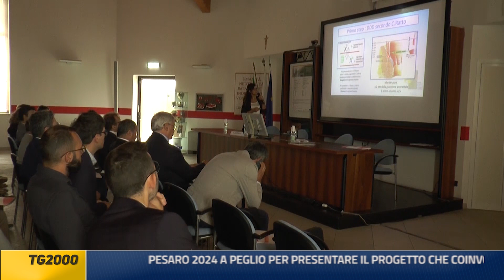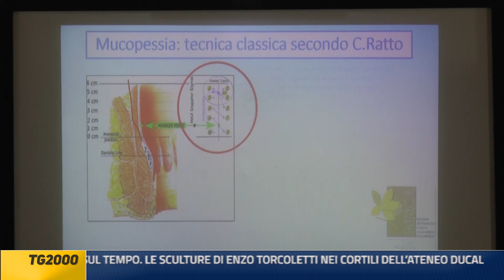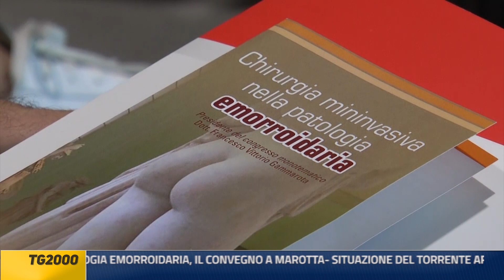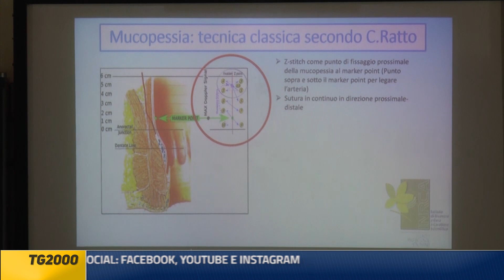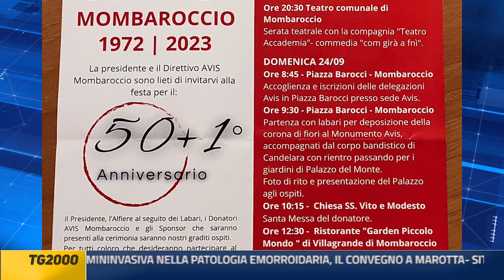Tg2000 23settembre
PESARO 2024 A PEGLIO PER PRESENTARE IL PROGETTO CHE COINVOLGE I 50 COMUNI DELLA PROVINCIA - LA CHIRURGIA MININVASIVA NELLA PATOLOGIA EMORROIDARIA, IL CONVEGNO A MAROTTA - SITUAZIONE DEL TORRENTE ARZILLA, LA PREOCCUPAZIONE DEI RESIDENTI E DEL COMITATO PER LA MANCATA MANUTENZIONE  - PROLUNGATA LA MOSTRA CULTURA VITTORIA SUL TEMPO. LE SCULTURE DI ENZO TORCOLETTI NEI CORTILI DELL’ATENEO DUCALE - 28° EDIZIONE DEL GRAN PREMIO PAOLO BENELLI DEDICATO A DIPENDENTI E FAMIGLIE